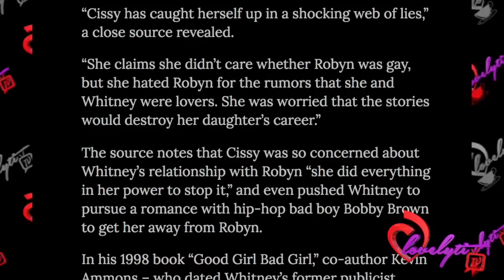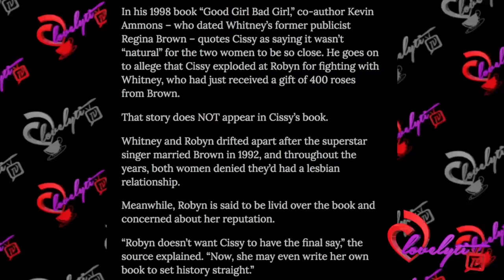Whitney Houston's Lover Robyn Crawford Details Romance In First Ever Interview